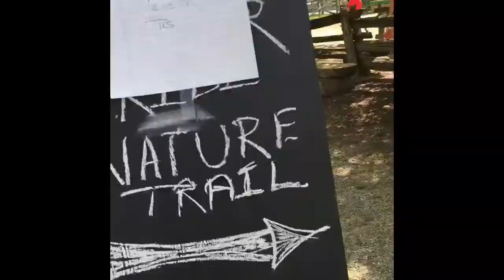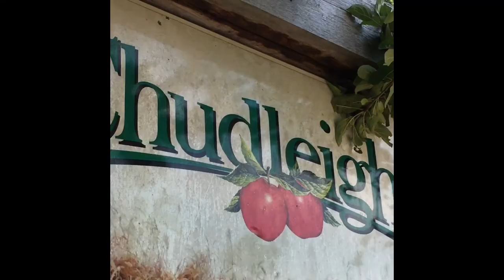Chudleigh’s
Apple picking...#2!!!